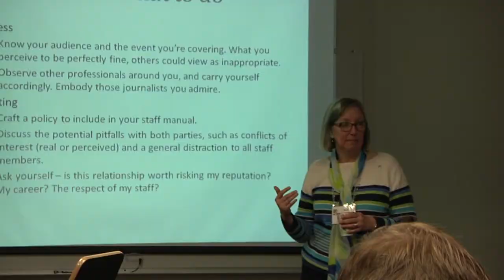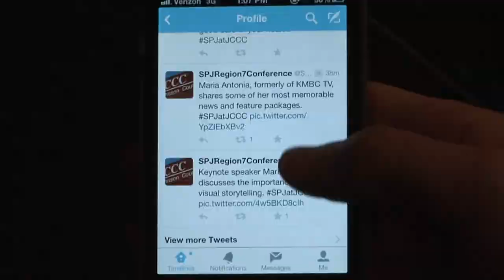JCCC Society of Professional Journalists Region 7 Spring Conference 4/26/14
Johnson County Community College hosted the SPJ Region 7 Spring conference on April 26th, 2014. Watch this overview of the conference that included 11 professional speakers and over 40 attendees. The various guest speakers share their experiences in the world of journalism today.
Reporter: Danielle Sherraden
Camera/editing crew: Rob Trexler and Chris Bradley